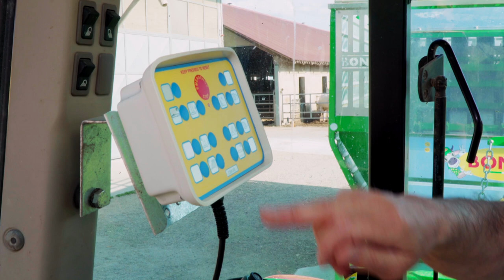La Fiera della Meccanizzazione Agricola in TV - Bonino S.r.l.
"La Fiera della Meccanizzazione Agricola in TV" con l'azienda Bonino S.r.l. di Sommariva Bosco (CN), specializzata da diversi anni in macchine per l’agricoltura e l’allevamento.
In particolare oggi ci parleranno di falcia autocaricanti trainati.